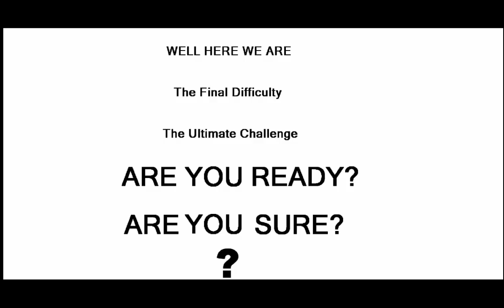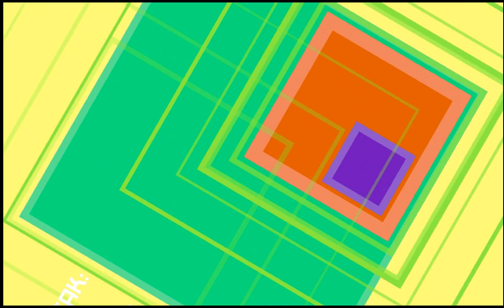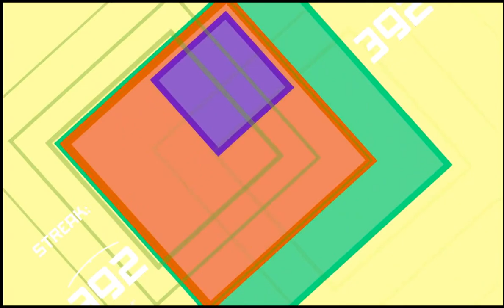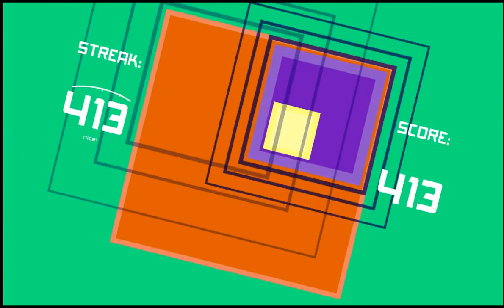Quadrant - Hard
SEIZURE WARNING: If you are epileptic DO NOT WATCH.

Hard Mode from the AWESOME indie game Quadrant from developer Undef.

The song is Bombs By Adhesive Wombat. This song had its own special cut for the game. however due to a fraps recording limitation i was not able to record sound properly for this video, so i edited the actual song special so it would fit exactly as it does for the game.

The Voices are from Super Hexagon. My tribute to another awesome indie game.